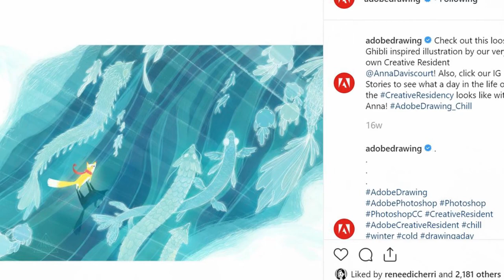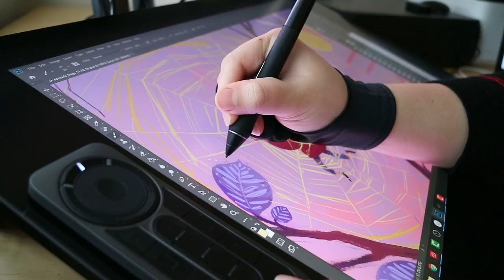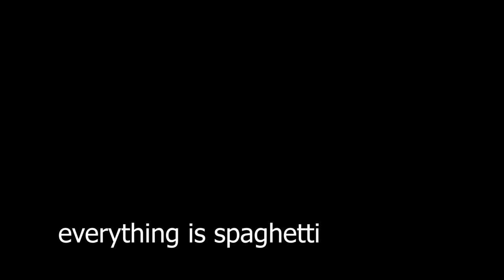The Adobe Creative Residency -- One Year Later...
What would you do with a year? I became a professional children's book illustrator, and that's just the beginning.

Of course a MONUMENTAL thank you to Adobe for everything ever forever and ever always!!
I'll definitely make a follow up video about my portfolio and my plans from here on out. It'll have to wait, though, cause I've got two more weeks of the Residency and I'm gonna use them!

Artists from my dream portfolio(no order, check them out!!):
Emily Hughes
Jacob Grant
Corey Loftis
Meg Park
Noah Klocek
Matt Rockefeller
Dan Santat
Mae Besom
Amelie Fleschais
Taryn Knight
Sam Bosma
Vanessa Gillings
Pascal Campion
Iraville
Carson Ellis